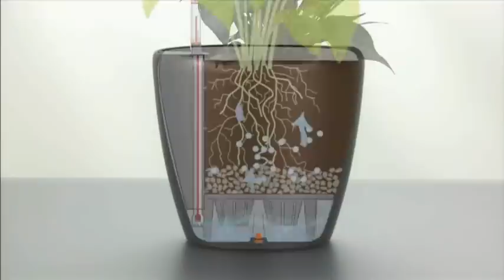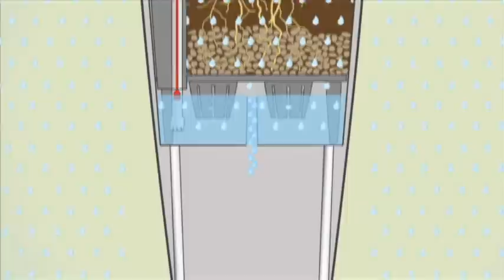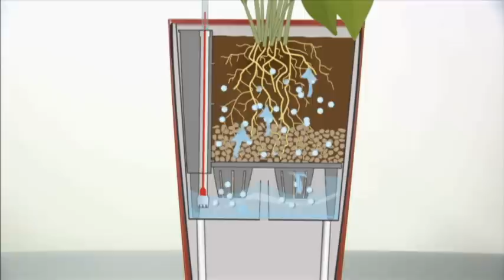Lechuza : jak sestavit květináč a jak zasadit rostlinku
Představení samozavlažovacích květináčů Lechuza, postup jak složit květináč Lechuza a jak správně květinku zasadit.